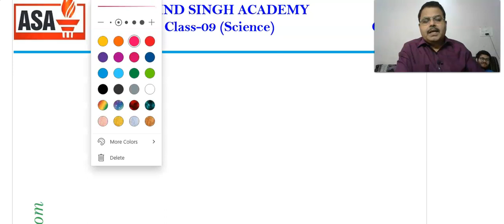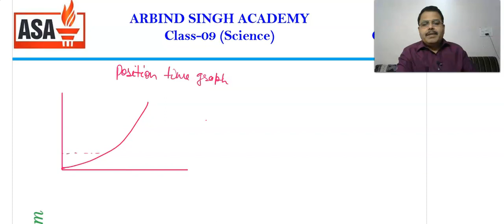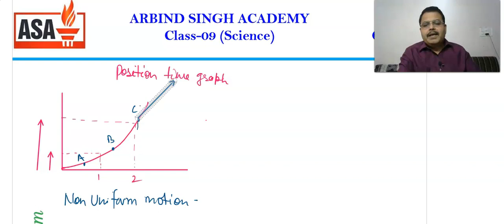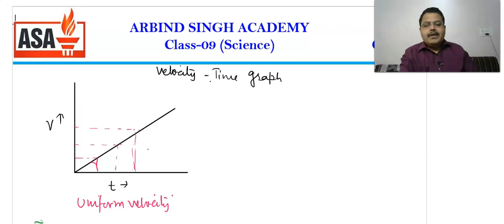Motion : Science Class -09 Part-05